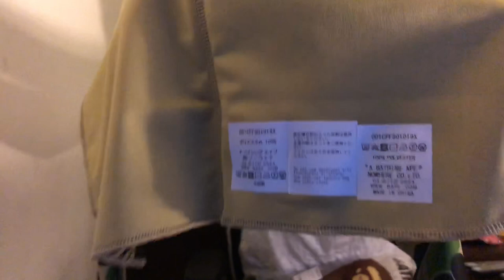BAPE ABC DU-RAG Review!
What’s the deal YouTube it’s ya boy Sadd coming back with another quick video for today! As some of you guys know bape released their official durag! I had to get my hands on one and I did just that! These things sold out so quick online it was ridiculous but luckily my local bape store had a few colors left in stock! The release was actually the green camo color way , the black color way , pink color way & the blue cano color way! The pink and blue sold out quick but I’m still grateful I got my hands on one ! Be sure to rate , comment & if you’re new welcome to team Sadd where every spirit will achieve their daily dream hit that subscribe button as I try to upload videos daily! Thank you guys for showing love and watching!

Let’s hit 2,000 supporters together !